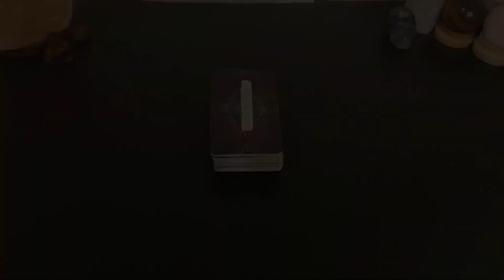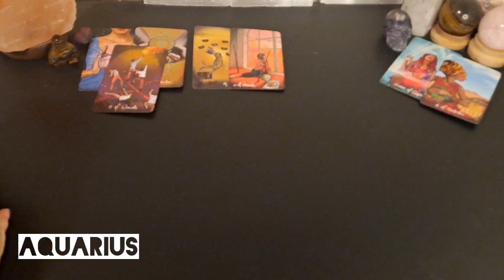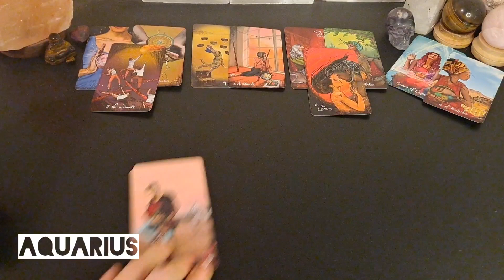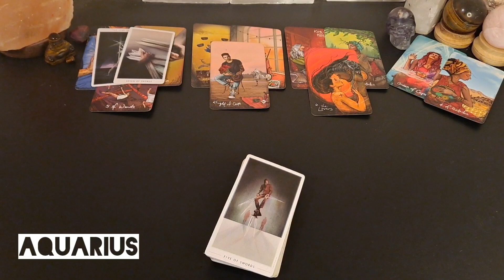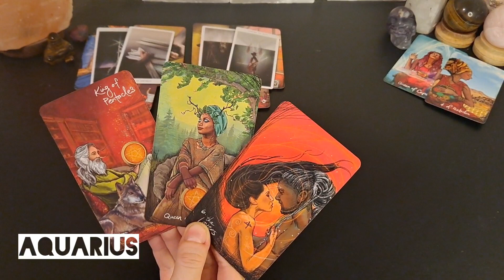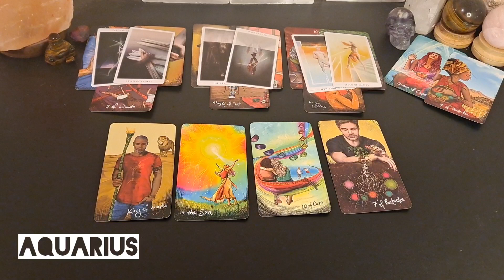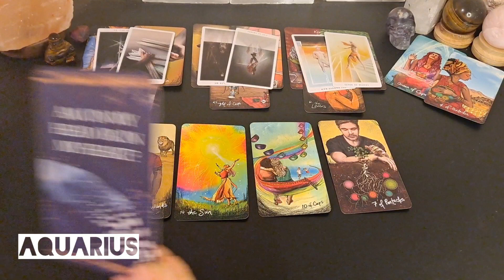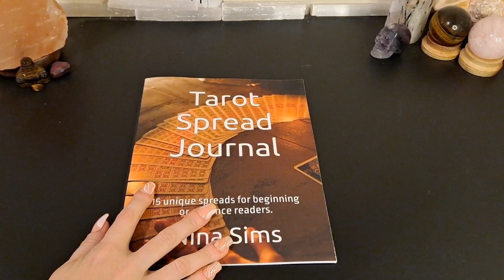♒️ Aquarius | Your Soulmate is about to enter your life